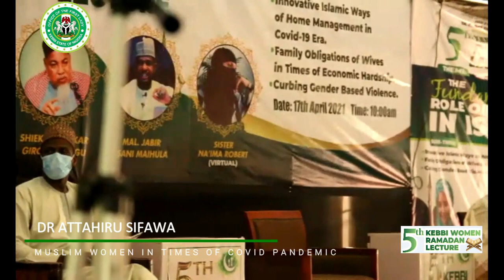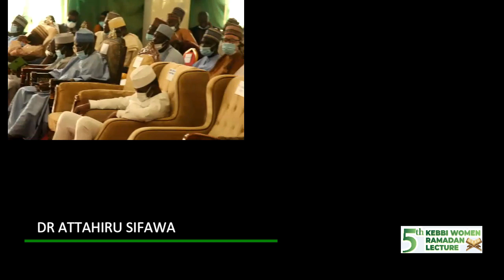Dr Attahiru Sifawa at the 5th Kebbi Women’s Ramadan Lecture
Dr. Attahiru Sifawa spoke extensively on the coronavirus pandemic from an Islamic perspective. In summary, he said all the measures we are advised by medical personnel to adhere to regarding pandemic are consistent with Islamic guidance and obligatory on us. It is essential for women to continue adhering to guidelines to prevent the disease.